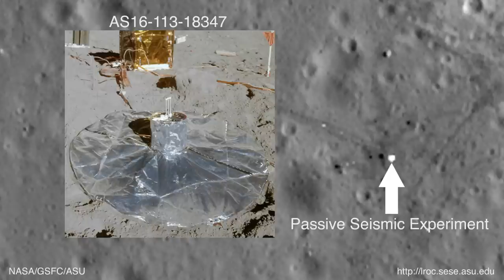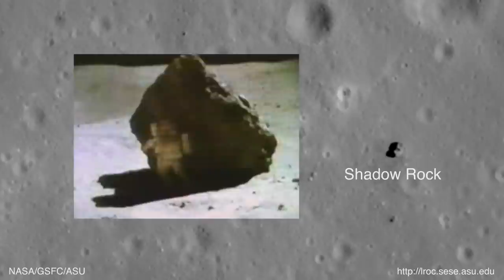LROC Explores Apollo 16 Site (HD)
NASA's Lunar Reconnaissance Orbiter Camera (LROC) revisits the site of the 1972 Apollo 16 landing during a low pass in November 2011.

Video and audio of John Young and Charlie Duke during landing and mission EVAs.

(NASA/GSFC/Arizona State University)